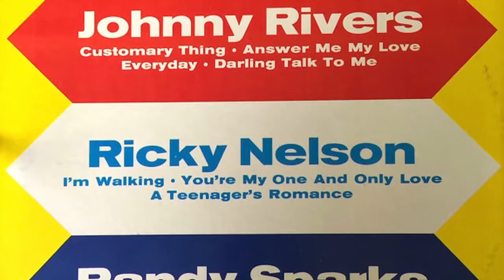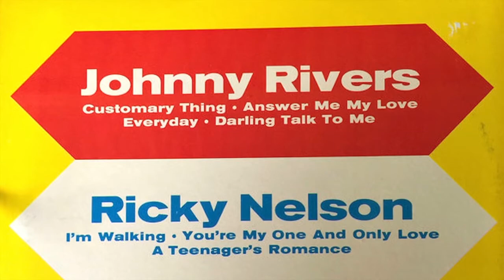Johnny Rivers - "Darling Talk To Me"